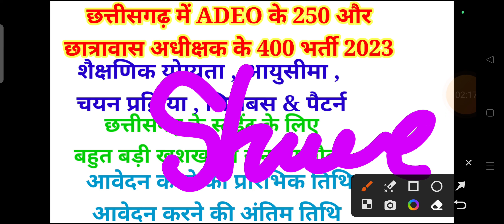cg adeo vacancy 2023 || cg adeo vacancy 2023 kab aayega || cg hostel warden vacancy 2023 || cg jobs